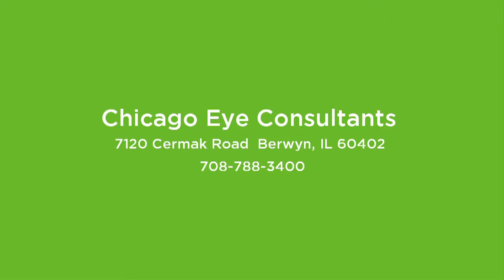Chicago Eye Consultants